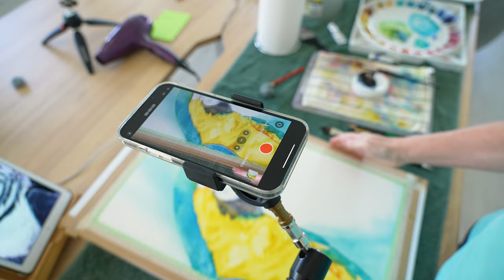ASMR Art Creation: Soothing Watercolour Painting Process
Here is something a little bit different. I always stretch my paper before painting and in this video I'll show you the full process I take from start to finish of preparing my paper to finishing the painting, all in the ASMR style. So just relax, turn up your sound and enjoy the process.

🎨 FREE guide on '5 MISTAKES WATERCOLOUR PAINTERS MAKE'.
🖌️ FREE FULL-LENGTH WATERCOLOUR TUTORIAL.

The CAMERA GEAR that I film with:
🎥Camera: Sony A7s III

Vero: @louisedemasi